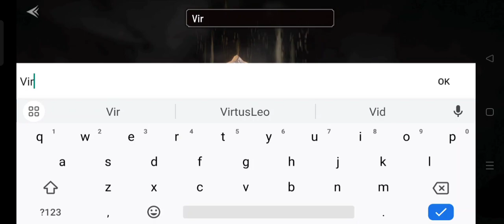CryptoKnights First Look - Android/iOS